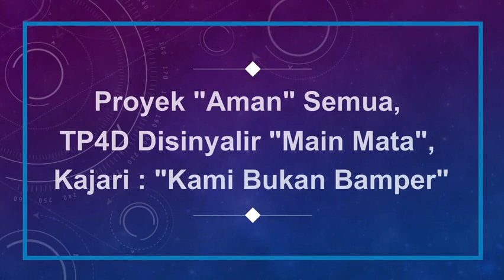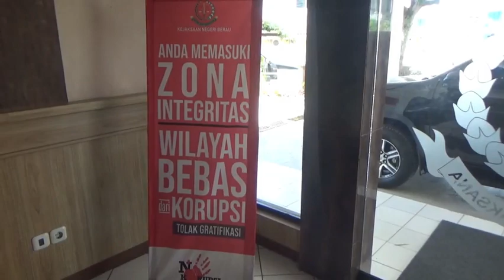Proyek "Aman" Semua, TP4D Disinyalir "Main Mata"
BerauNewsTV (bnewsTV) - Kamis (11/12/2019)

Sejak TP4D Hadir Mendampingi Pelaksanaan Proyek, Sama Sekali Tidak Ditemukan Publikasi Adanya Proyek Bermasalah. Apakah Kondisi Ini Mengindikasikan TP4D "Main Mata" dengan Pemerintah dan pelaksana Proyek?

Perlu diketahui, Sejak 04 Desember 2019, Kejaksaan Agung resmi membubarkan Tim Pengawal Pengamanan Pemerintah dan Pembangunan (TP4) baik di tingkat Pusat maupun di daerah. Namun demikian, pelaksanaan pendampingan TP4D tetap akan dilakukan hingga akhir tahun anggaran 2019